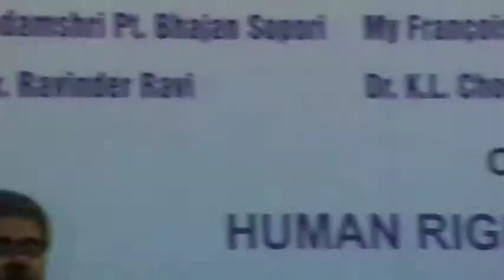JKVM Function Kashmir 2